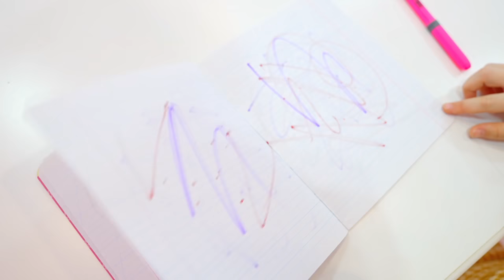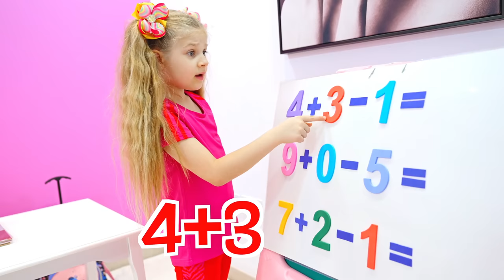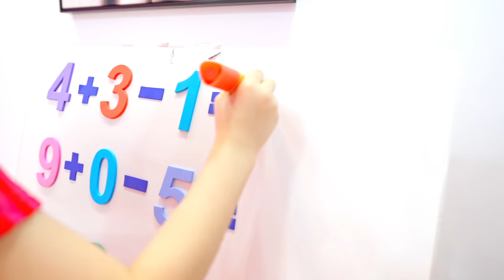Diana and Roma Merry Adventure stories with Мom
Diana, Roma and Oliver love spending time with their mom and making helpful videos for kids. A collection of funny adventure stories featuring Mom.